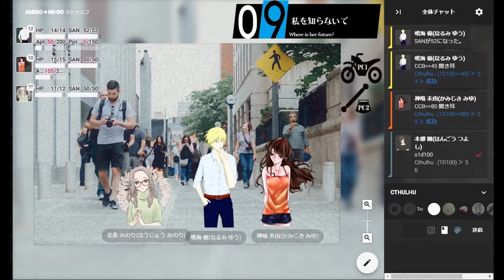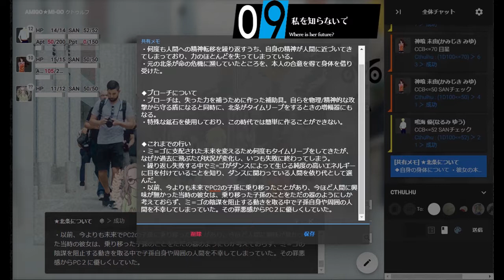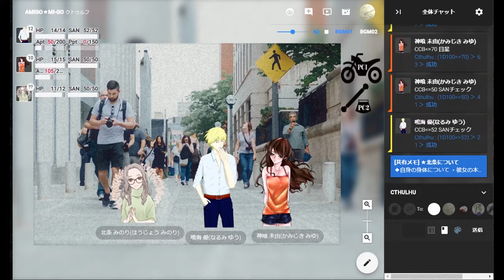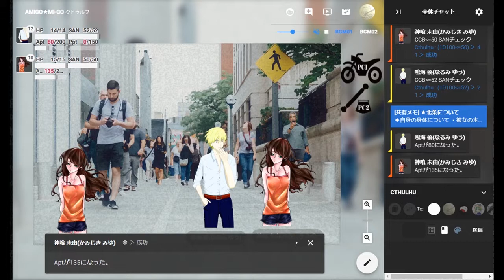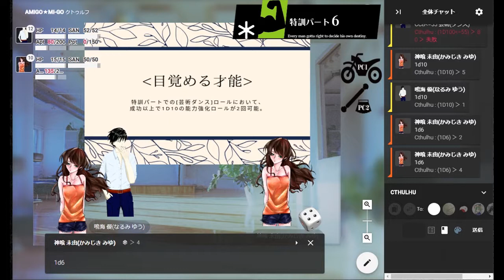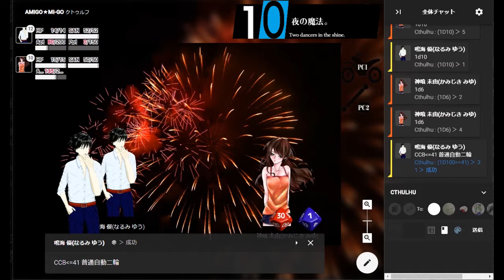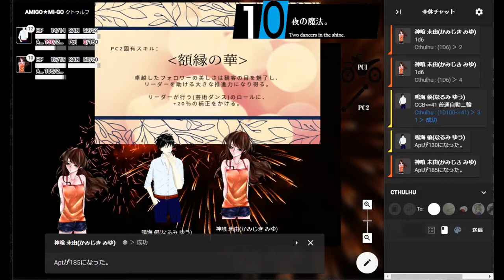AMIGO★MI-GO heat.7 / ダンスで心を繋ぐTRPG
ボールルームダンス(社交ダンスの競技版)を題材にしたクトゥルフ神話TRPG！第7回。さまざまな感情が錯綜し、そして爆発する。